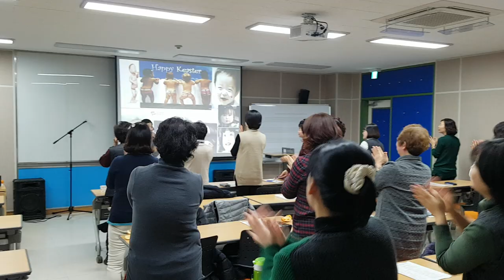충북대학교 "노래가락 차차차 율동"웃음치료,레크레이션,버드리,건강,희망,행복,힐링,체조,인생,치매,서요석,smile,recreation,music,dance,fun